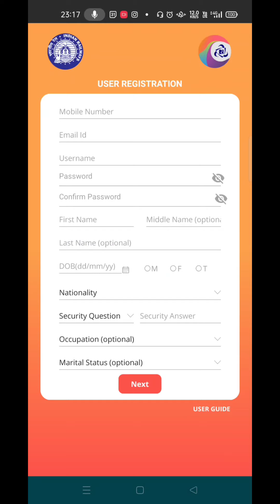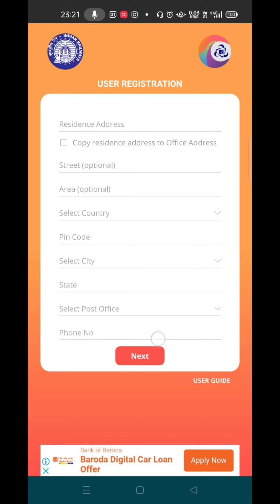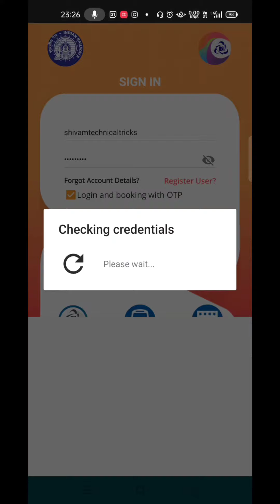Irctc account kaise banaye hindi | How to create irctc account hindi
Hello friends in this video we told about how you can create your personal irctc account from mobile easily.